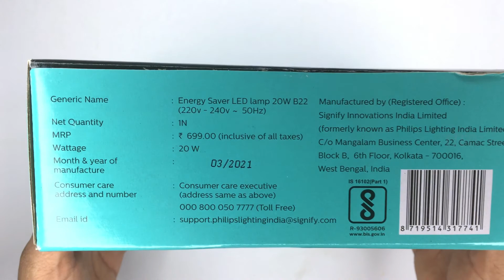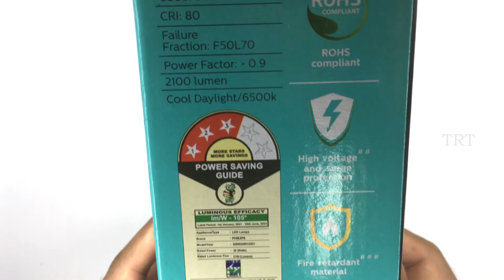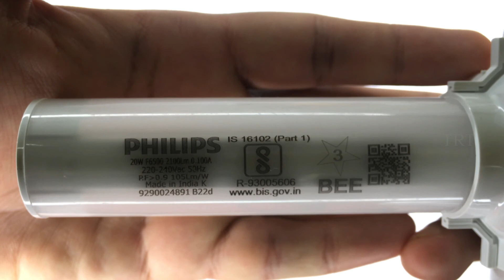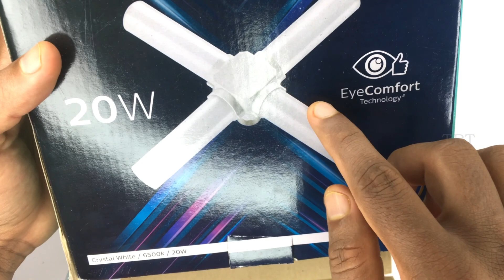NEW PHILIPS Stellar Bright Radial Lamp 20W (White)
PHILIPS 20 W Decorative B22 LED Bulb  (White)

Brand :  PHILIPS
Light Source Wattage :  20 Watts
Item Dimensions LxWxH : 21 x 21 x 11 Centimeters
Colour Temperature : 6500 Kelvin
Weight : 0.25 Grams

Include: 2 Radial Bulbs
Wattage: 20 watts
Warranty: 1 year on product
Wider illumination range – 360° effect
Multiple usage – on ceiling & Wall
Rotate body action for accurate angle
Fits into existing holder
Hassle free plug and play
Eco-friendly packaging
Enhance comfort technology